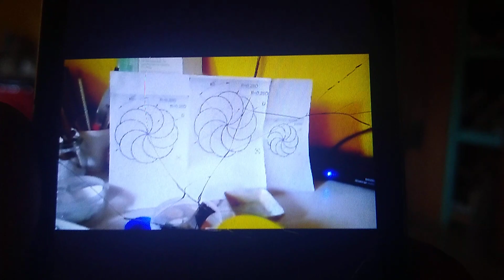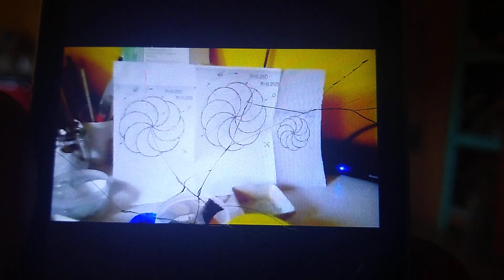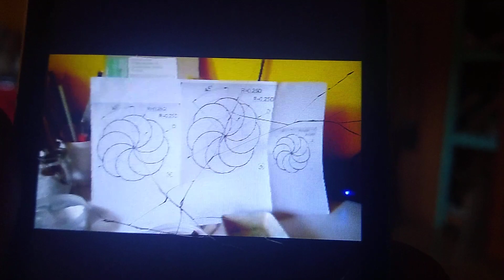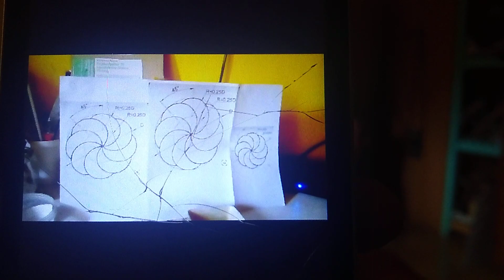tips a la hora de encarar un proyecto en mosaico. introducción